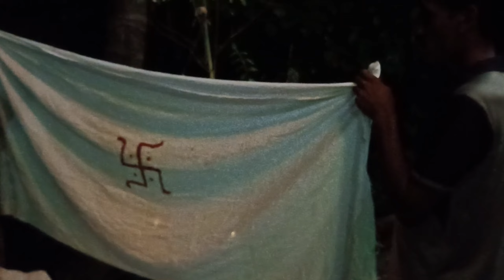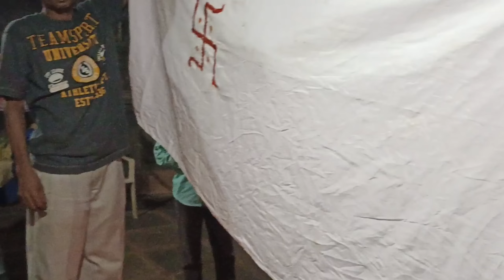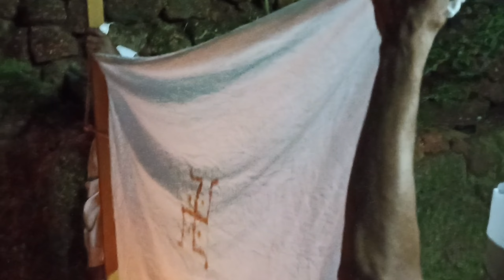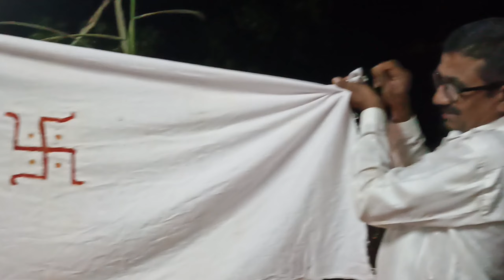तुळशीच लग्न आणि फटाक्याची आतिषबाजी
तुळशीच लग्न आणि फटाक्याची आतिषबाजीsairajkeer